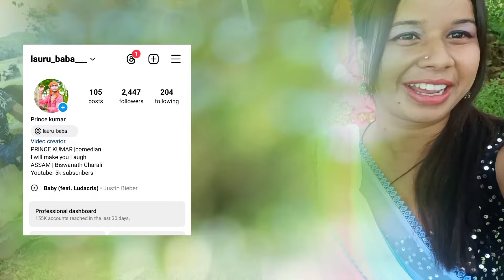OMG 😱😱|| Adivasi Vlog || Prince vlog.Comedy✅